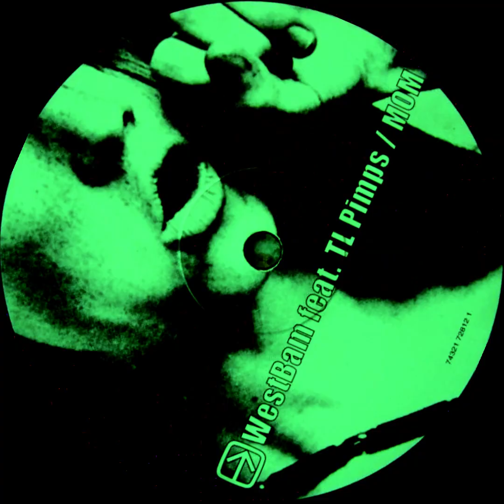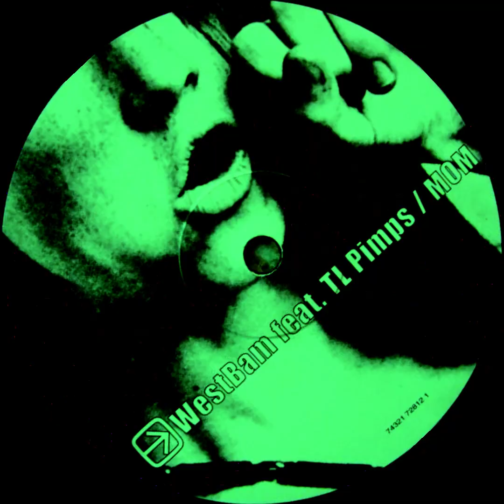Members Of Mayday 🎧 MOM (1999)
Tema: MOM (Edit Mix)
Artista: Members Of Mayday*
Álbum: WestBam Feat. TL Pimps / MOM - Do The Rambo / MOM
Sello: Electric Kingdom
País: Alemania
Año: 1999
Género: Electrónica
Estilo: Electro, Ghetto, Breaks

*Nombre Real: Klaus Jankuhn & Maximilian Lenz, formaron este equipo de productores alemán formado por WestBam y Klaus Jankuhn, designados para crear en exclusiva los himnos oficiales de cada edición de los eventos rave de Mayday. Así, el proyecto está concebido y tiene derecho para representar a Mayday y sus miembros.

En realidad, fundados y utilizados por primera vez en 1993, los himnos anteriores para los eventos del Mayday se publicaron originalmente bajo "Westbam", pero luego fueron reasignados.

El primer y apropiadamente titulado "Mayday Anthem" fue creado para el segundo evento de Mayday en abril de 1992.

De 1997 a 2009, los eventos tuvieron lugar una vez al año, cada uno el 30.04. y tenía himnos con títulos respectivamente idénticos.

Members Of Mayday se separaron desde que Westbam declaró su salida del evento Mayday a principios de 2014.